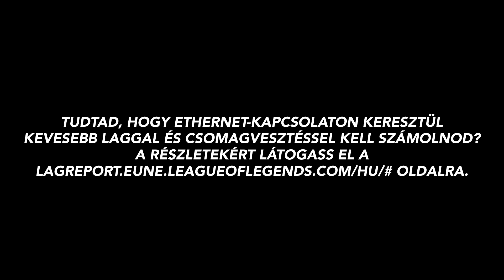Kábelbarátság – A műszaki támogatás rövidfilmjei | Riot Games Játékostámogatás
Barátom. Szerelmem. Ethernet-kábelem. Ebben a lebilincselő és megható rövidfilmben a
Játékostámogatás a szenvedély, a szívfájdalom és a vezetékes kapcsolaton keresztüli
játékból fakadó csomagvesztés témáját járja körül.
Ha további műszaki segítségre, segédeszközökre és információra van szükséged, látogass